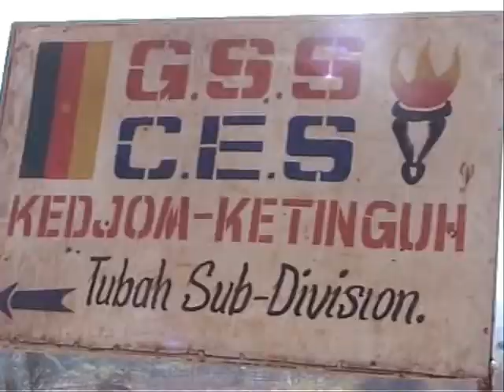Government Secondary School Kedjom Ketinguh-Cameroon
This video paints a vivid picture of what our charitable organisation-OPTIMUS EDUCATION FOUNDATION (OPEF)does.OPEF is essentially about helping and supporting schools and communities find practical ways of systematically and sustainably tackling the problems they face in contexts of stringency, in a bid to combat the root causes of poverty.Our overall development goal is to improve the quality of educational provision and training in schools and communities in Cameroon and throughout Africa to fight poverty, especially in rural areas.please for more information and get involved.